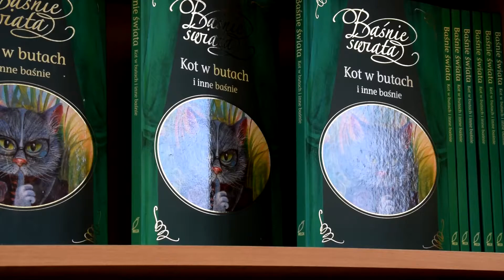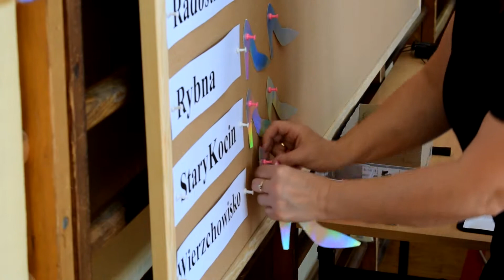MykaNEWS - Międzyprzedszkolny Konkurs Wiedzy o Literaturze Dziecięcej - Szewc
Wokół zawodu szewca w literaturze dziecięcej toczyła się rywalizacja przedszkolaków, którzy wzięli udział w konkursie, zorganizowanym przez Przedszkole w Mykanowie. Zorganizowana po raz kolejny impreza ma na celu popularyzację czytelnictwa wśród najmłodszych. Uczestniczące w konkursie przedszkolaki rozwiązywały zagadki, układały puzzle, czy też wyszukiwały różnice w książkowych ilustracjach.